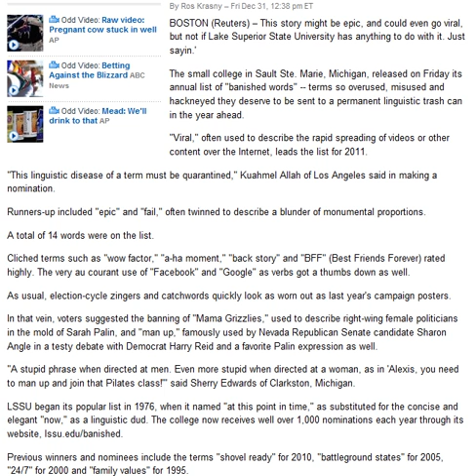Banished words list rant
Never knew that small universities that you've never heard of could get stupid.